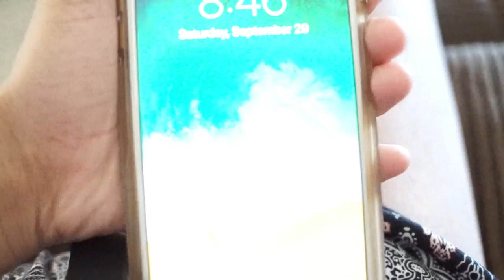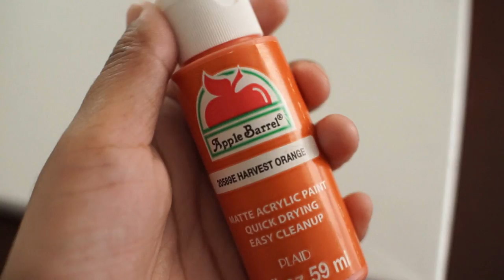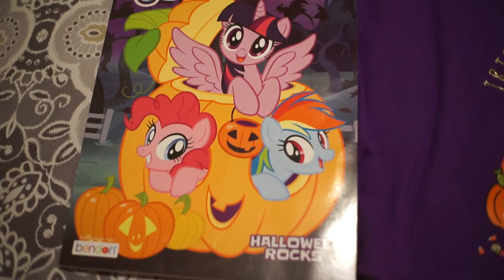Kids Halloween Bag Ideas! [Vlogtober Day 1]